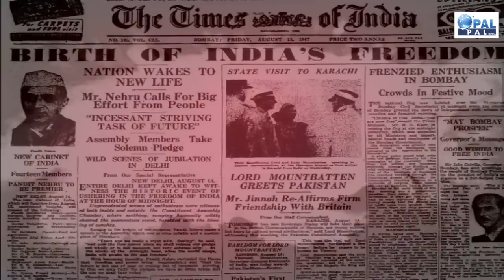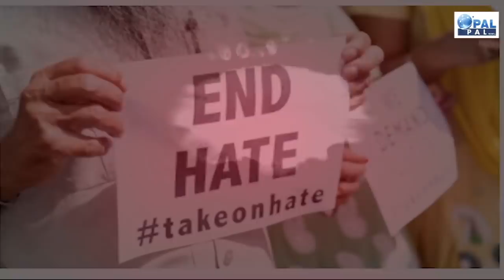राहुल के कदम से बीजेपी में हलचल